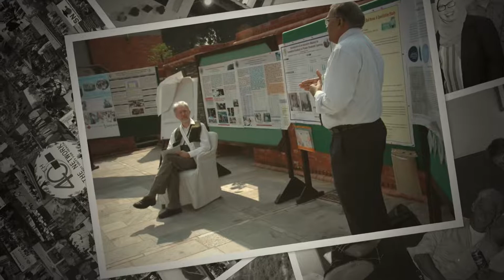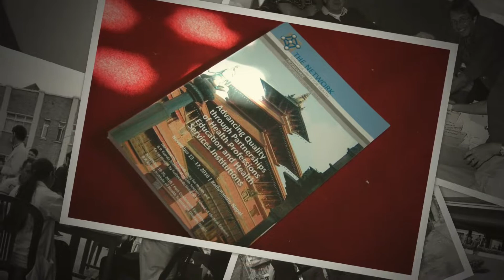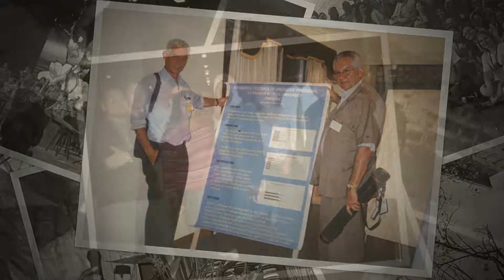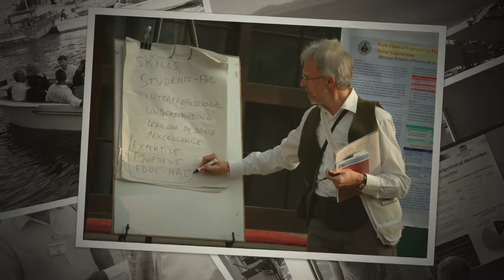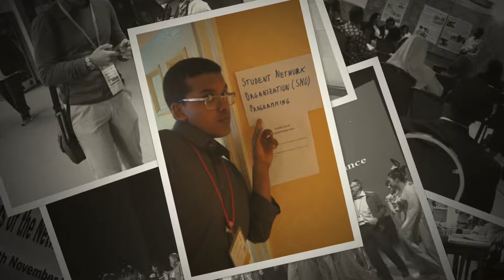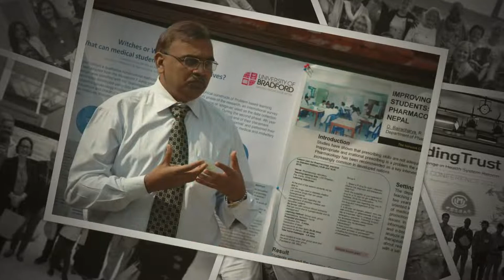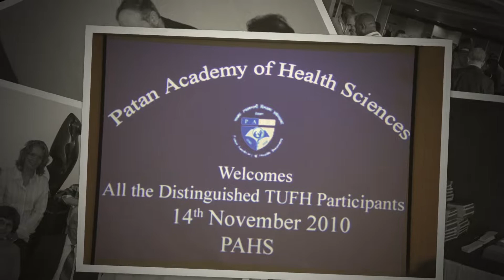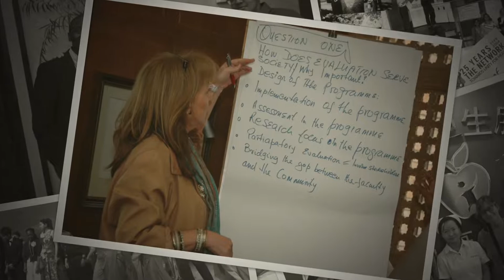The Network: TUFH 40th Anniversary Photo Gallery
This is a sped up version of the video slideshow that was playing during the 40th Anniversary Gala Dinner at TUFH2019